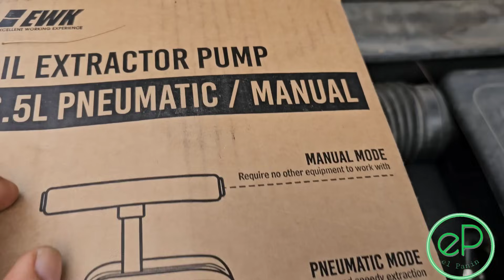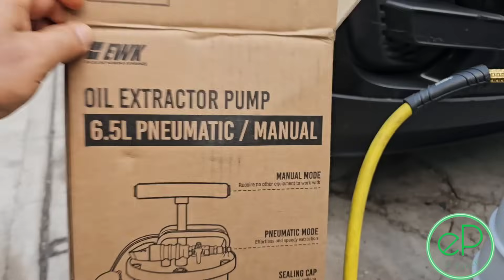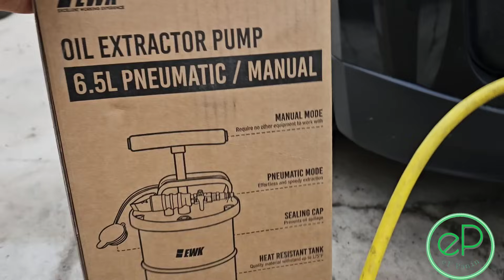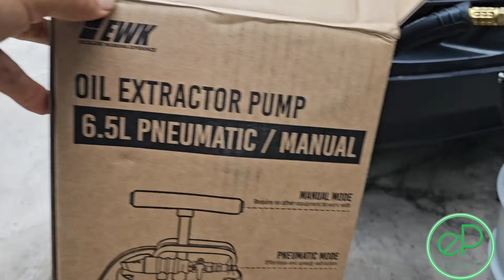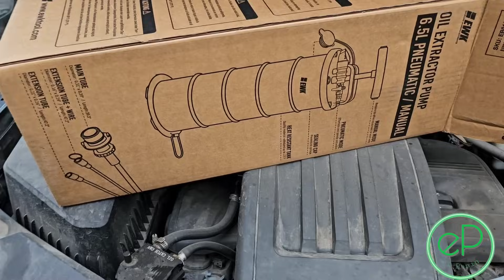YA NO LO VUELVO A HACER ASI 😎 CAMBIO DE ACEITE DE MOTOR